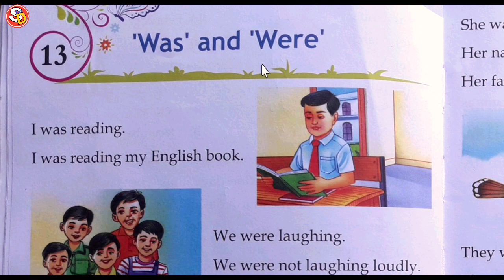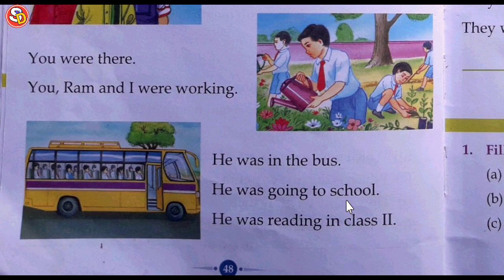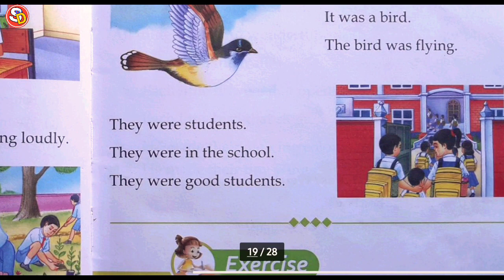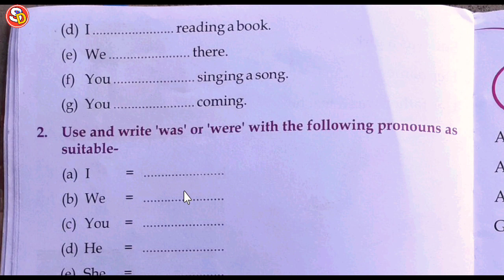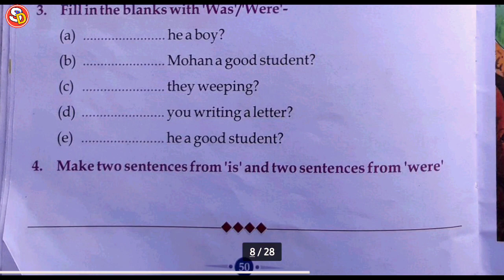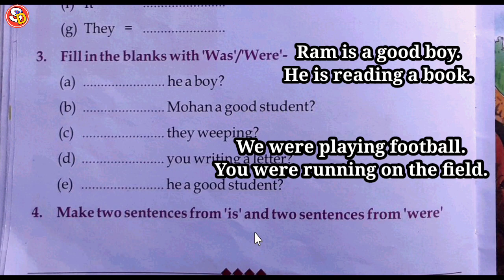Use of was and were Ch 13 English Class 2 Saraswati Shishu Vidya Mandir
नमस्कार
बच्चों इस विडियो में Class 2 English Ch 13 की स्टडी करवाया गया है और उसके प्रश्न उत्तर भी करवाया है। आप सभी इस विडियो को ध्यान पूर्वक देखकर समझें और उसके प्रश्न उत्तर भी याद करें। धन्यवाद।